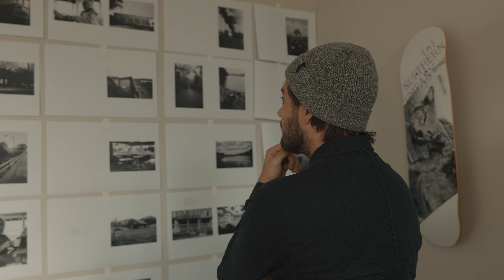who are you making photos for?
What makes you pick up the camera? Who are you making photos for? Something to ask yourself and think about. Keep the priorities right and keep the passion going. Love you guys. ❤️📷